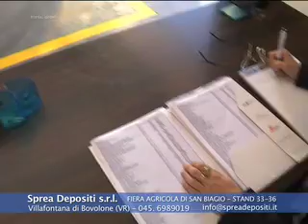Sprea Depositi Srl